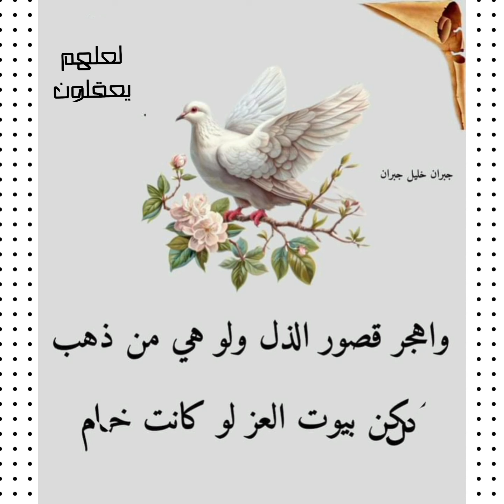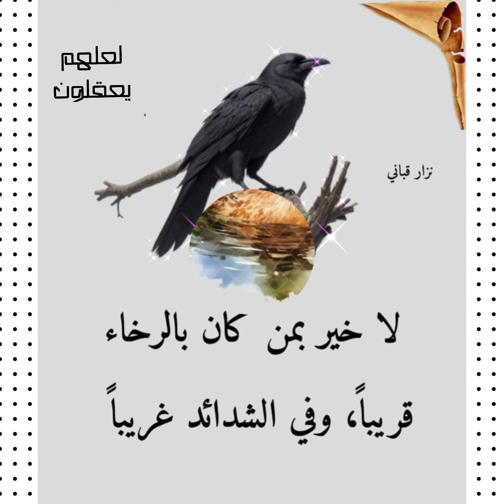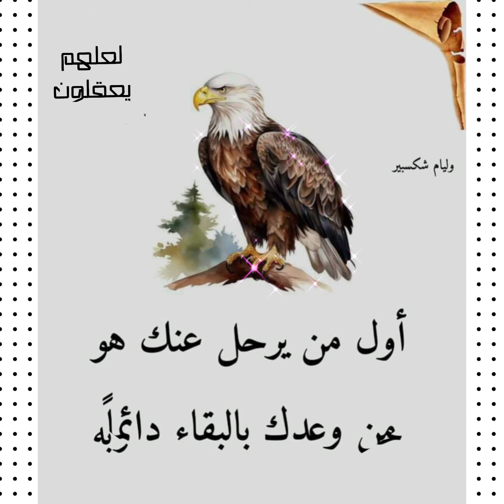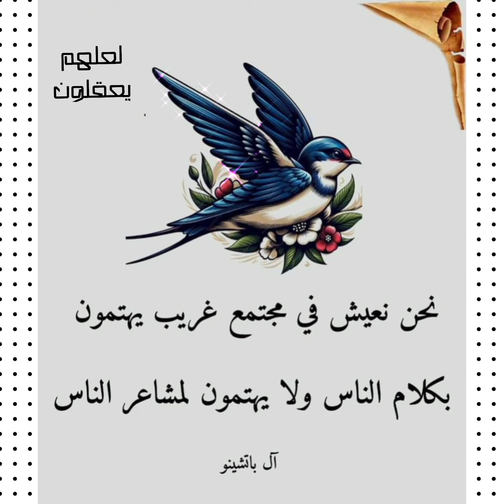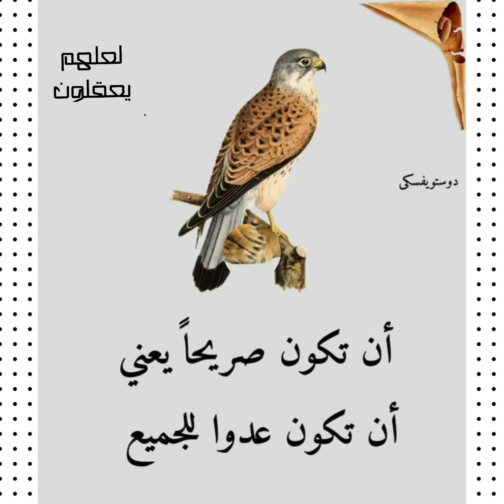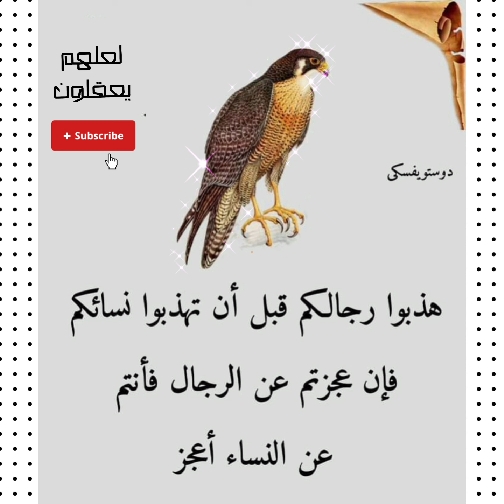إحذر من خبثاء النفوس ،مهما كان مظهرهم جميل ..